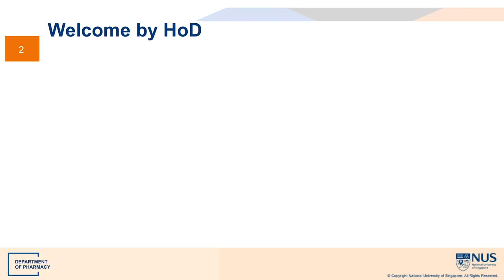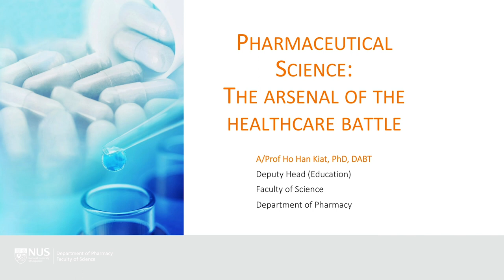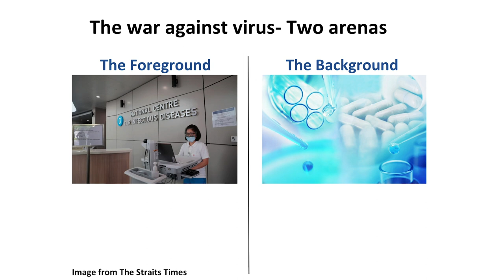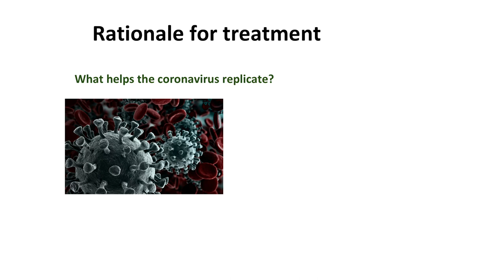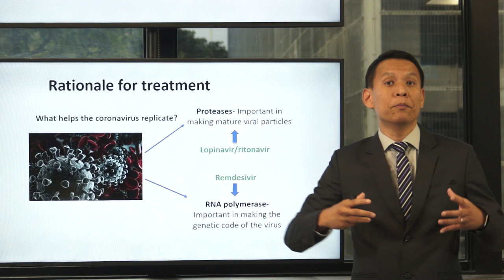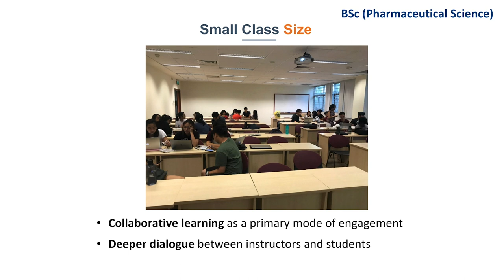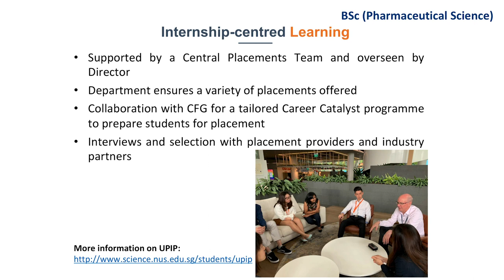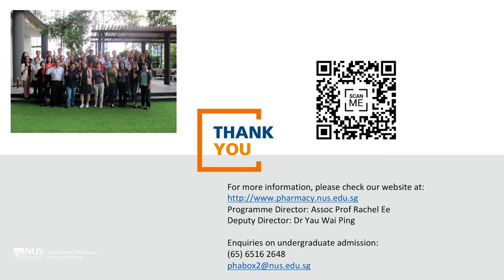NUS Pharmaceutical Science: The Arsenal of the Healthcare Battle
There is constant tug-of-war between emerging diseases and medical breakthroughs. Especially in the past few decades, the rise of new medications has defined much of our success against dreadful diseases - vaccines have curbed pandemic outbreaks of infections, some cancers have become treatable, and other genetic diseases can now be better managed. In this battlefield, pharmaceutical science undergirds much of the healthcare revolutions, while the products arising from related R&D efforts can be considered its arsenal. We will discuss pharmaceutical science from this perspective and unpack the ongoing transformation of the pharmaceutical industry and the career opportunities that it offers.

Speakers: Prof Christina Chai and Prof Ho Han Kiat